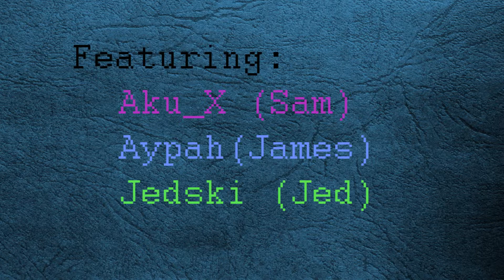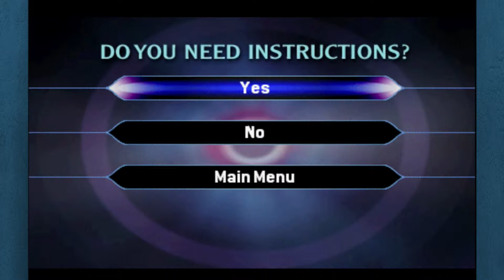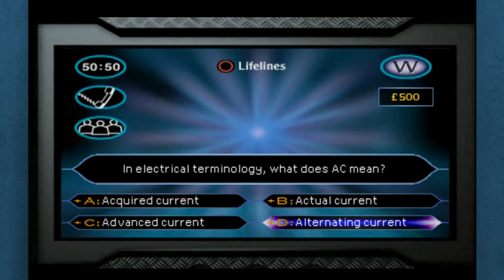Who Wants To Be a Millionaire: The Return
Why would you do that james